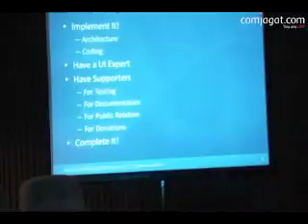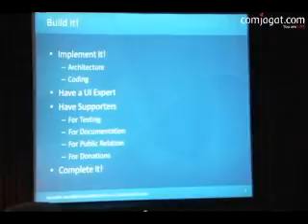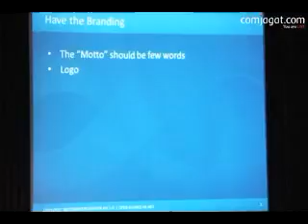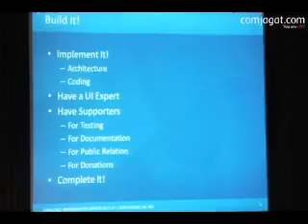Open Source In .Net (24-09-2011) 12/29